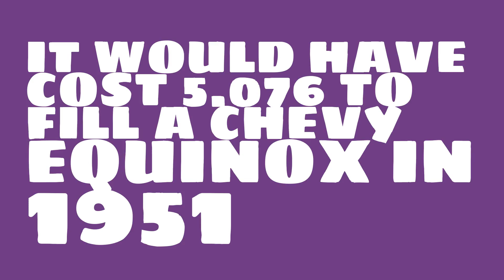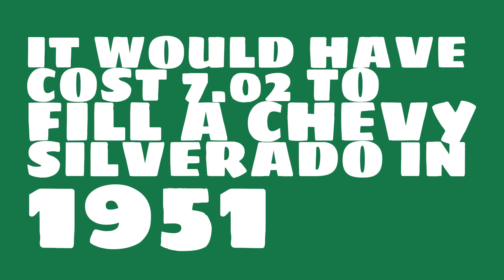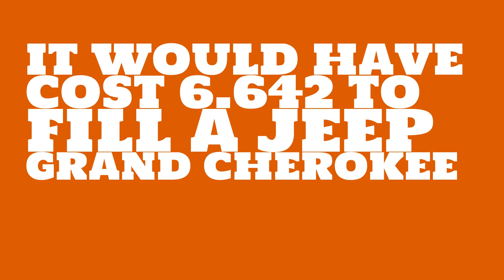How much would it have cost to fill a Subaru Forester in 1951?